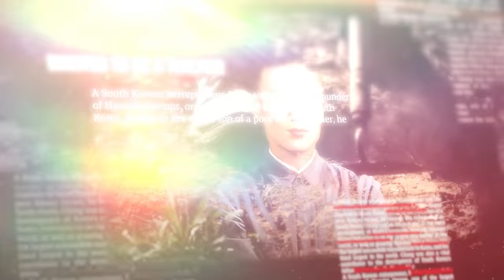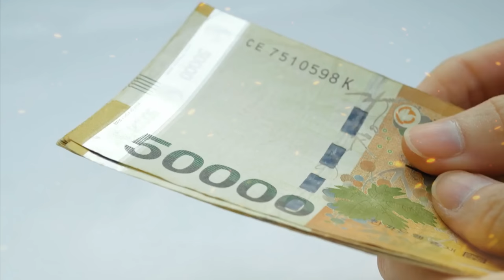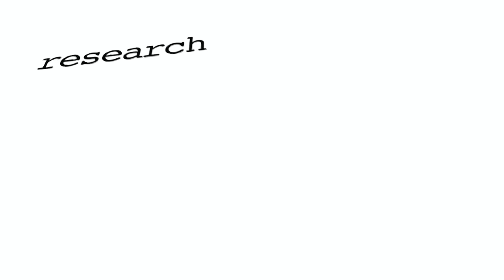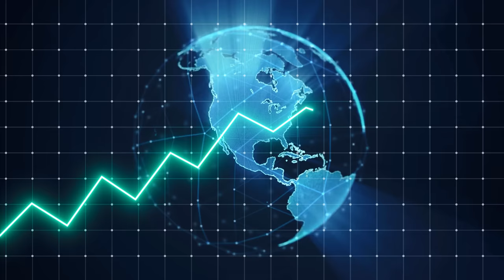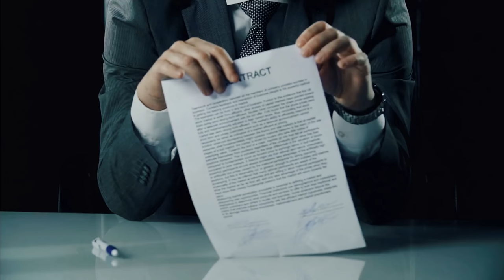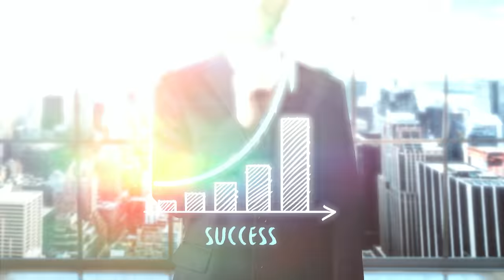How a Poor Korean Boy Built Hyundai? 🚗Success Story | Chung Ju-yung Biography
In This video "How a Poor Korean Boy Built Hyundai? Success Story | Chung Ju-yung Biography

This inspiring story of perseverance and determination will leave you amazed by the extraordinary rise of Hyundai and its founder.Discover the inspiring story behind the extraordinary rise of Hyundai, from its humble beginnings as a small Korean car company to becoming a global automotive powerhouse. Learn about the journey of the poor Korean boy who founded the company and his determination to succeed against all odds. This is a story of perseverance, hard work, and success that will leave you feeling inspired and motivated. Don't miss out on this incredible tale!

1. We do not guarantee that all the facts are 100% accurate. This video has been made with good thinking for education, whose content has been made after very deep research on the internet itself. We apologize if any facts or data are incorrect.
2. We do not intend to violate anyone's sentiments or copyrights.